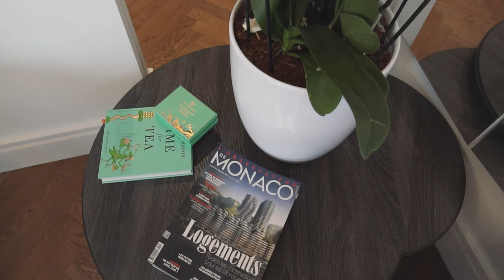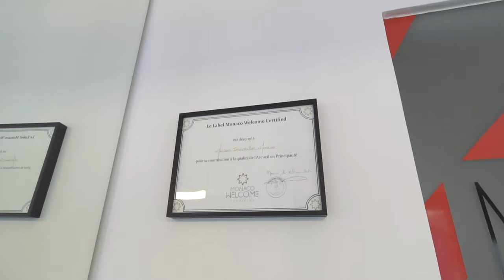Your Real Estate Agency in Monte-Carlo | Marsan Immobilier Monaco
Located in the heart of downtown Monaco, our agency is opened Monday to Thursday from 9am-12:20 & 2pm-6:30 and Friday from 9-am12 & 2pm-6.

Our team is here to assist you in your different Real Estate projects in the Principality and its surroundings. Do not hesitate to come take a peak at our window and talk to our brokers if you're in the area!

1 avenue Prince Pierre, 98000 Monaco
Marsan Immobilier Monaco